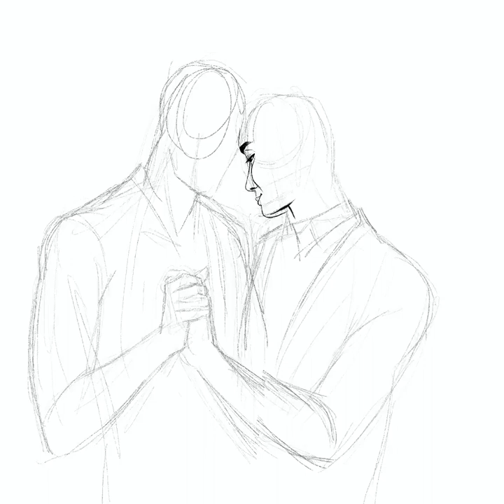NieLan Slow Dancing